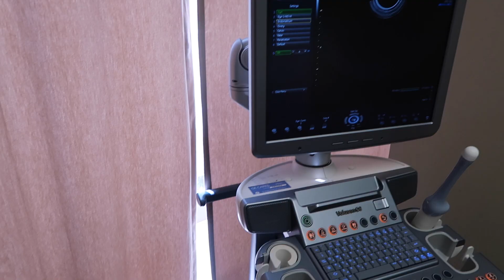ARE WE DOING IVF?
Our last day of travels ended and we immediately went to our fertility doctor where we decided the future of our family.